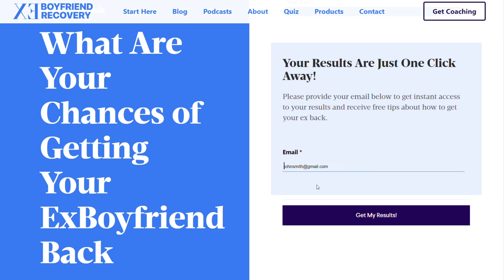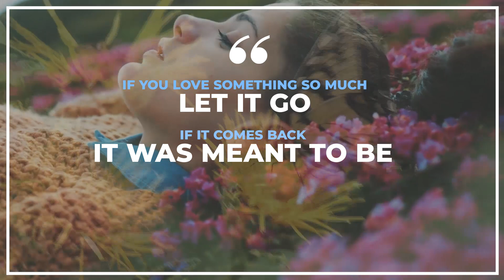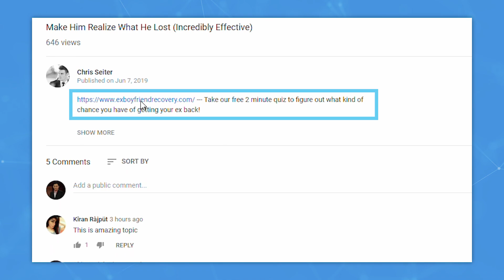Will My Ex Come Back If I Let Them Go?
In this video we’re going to discuss;
The Value Chain
The Value Ladder

If you love something let it go, if it comes back it was meant to be if it doesn’t it never was. Does reality work the same way as this quote about love? Yes and No.

Simply leaving your ex alone using a strategy to ignore your ex for some time is not going to get your ex back alone. It is about how to come up with an action plan on what you need to do. I am a big supporter of the No Contact Rule, which is where most experts recommended. Where I am different where I think it is not smart to rely on the No Contact Rule alone, it is about finding the other puzzle pieces fit to help you through the process.

We have found that there is two specific pieces, the value chain and the value ladder.

The Value Ladder
The value ladder is the types of communication that you have with your ex, there is texting, phone calls and one on one interactions, these are the most common ways you can have interactions with your ex. And if you confused how to use these interactions this is something you can look into on our website.

The Value Chain
the value chain is all about the conversation you are going to be having with your ex, there are five types of conversations you should be having with your ex during this process

Small talk
Telling stories
Sharing opinions
Virgin ground
Sharing feelings

The most common mistake a lot of clients do is try to treat this as an actual ladder, but the best method is to spread out these types of conversations over time not all at one go. We found that even if you do everything right but yet you are not getting anywhere, where you find that you are increasing your odds but the chances are relatively against you. What this means that even if you do everything by the book, things can still not work out.

This is where my team and I have been blessed with information from our success stories where we can see some link between people who have got their exes back. There is a pattern that has emerged. It was only at the point where they said to themselves, I give up I am ready to move on. They started to see some progress.

Over the years we have come up with a name of this process, where someone reaches a breaking point and give up, we call it moving on without moving on. This is where they find that their ex suddenly starts reaching out, they end up getting their ex back when they are ready to give up. People who are giving up cannot fake it any more, where some clients fake it until they can make it.

The people who are ready to move on, the aura, gives the impression that they are letting go of their ex for good. That’s when their ex comes back, which brings us back around to the quote I spoke of at the start of this video.